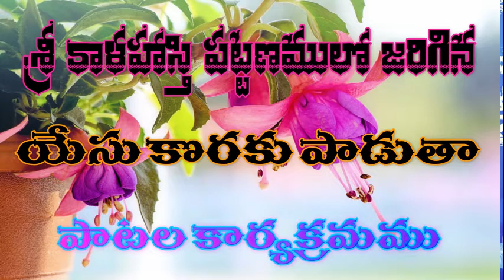Lutheran Choir - Akasa Vasulara